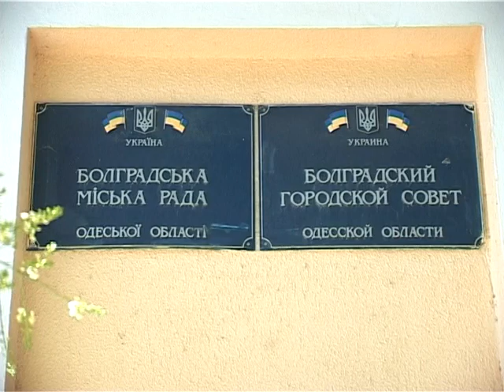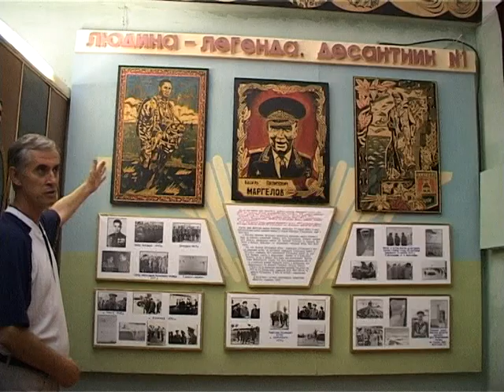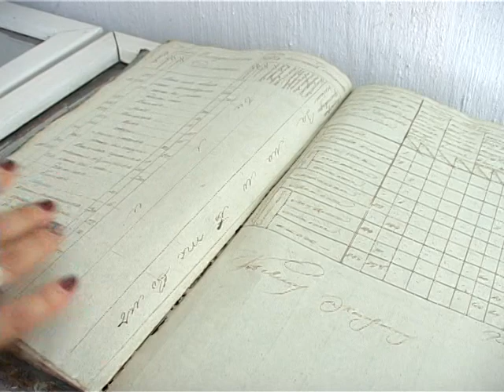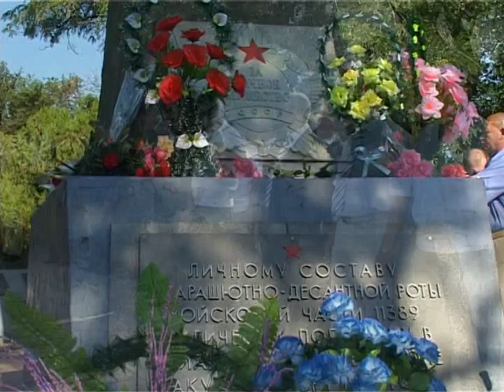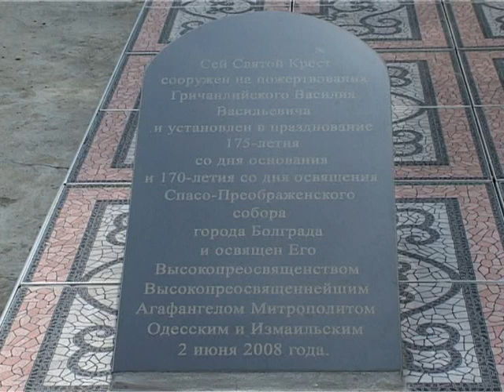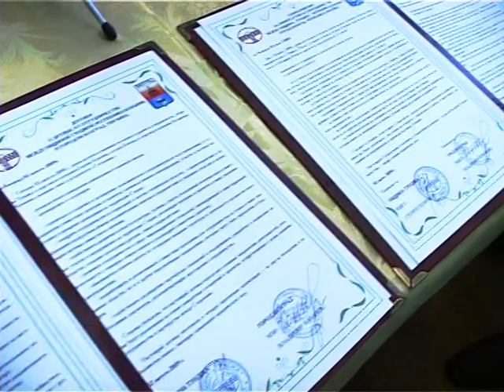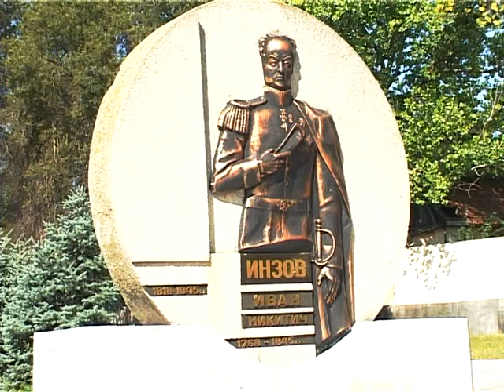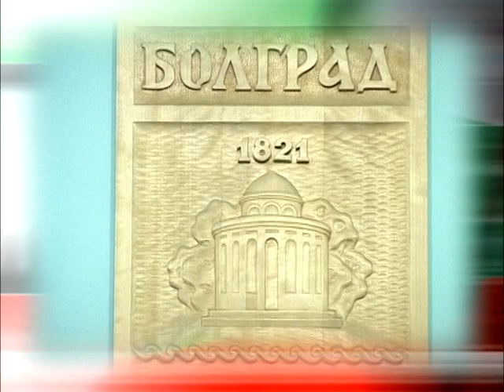BYLGARITE V BOLGRAD 2009 FILM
автор, оператор и монтаж: Веселин Цветанов за ТВ"Диана кабел" - Ямбол